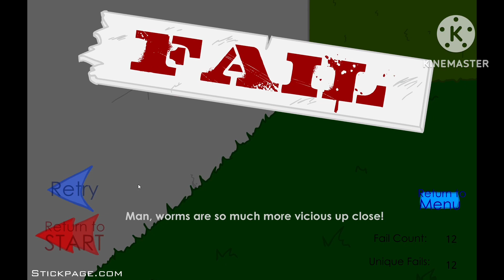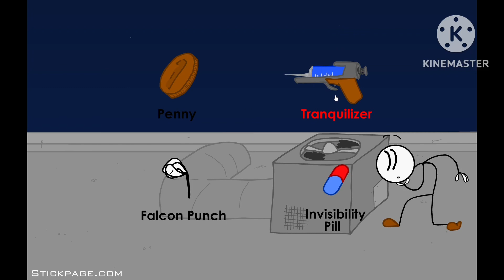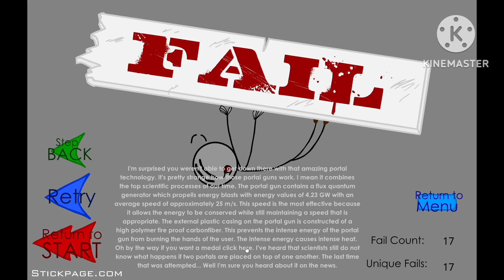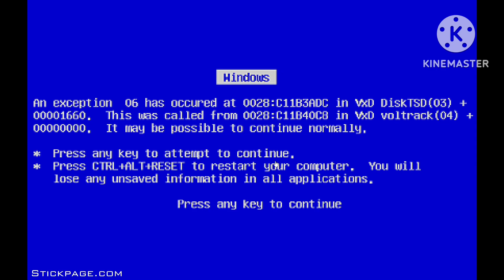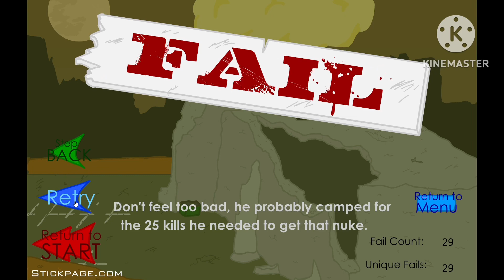STEAL THE DIAMOND!! | JoesGamingStudio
When I sell it they, don’t expect anything?